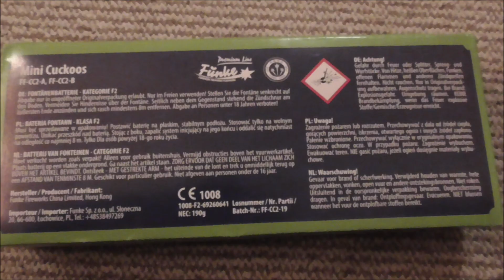Funke Mini Cuckoos // Top Multi-Effekt-Fontänen - PyRo HD